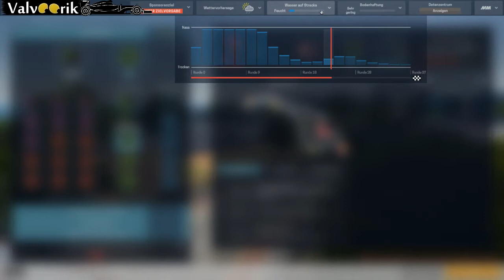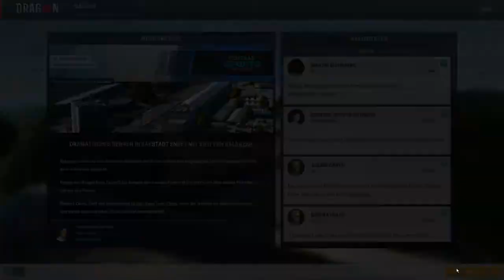Motorsport Manager Live *129* Saisonfinale im Gewitter. Rennen 13 [Lets Play Motorsport Manager]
Valvoorik presents: MOTORSPORT MANAGER

Endlich ist er draussen- der Motorsport Manager. Das letzte gute F1 Managerspiel liegt mitlerweile knapp 20 Jahre zurück.. und nun bringt Sega/Playsport Games uns Rennsport Fans neues Futter! Ich bin gespannt! :^)
Viel Spass beim Lets Play 3-gether auf deutsch
Valvoorik
Hier geht's zu meinen beiden Co-Kommentatoren: